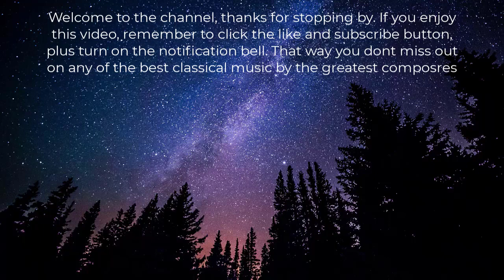Dvorak: Symphony No.9 In E Minor Op.95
The Symphony No. 9 in E minor, "From the New World", Op. 95, B. 178 by Antonín Dvořák, popularly known as the New World Symphony, was written and composed by Antonín Dvořák, while he was the director of the National Conservatory of Music of America. The Symphony No. 9 in E minor premiered in New York City. The Symphony No. 9 in E minor has been described as one of the most popular of all symphonies.

This symphony No. 9 in E minor by  Antonín Dvořák is scored for the following orchestra:

2 flutes (one doubling piccolo)
2 oboes (one doubling English horn)
2 clarinets in B flat & A
2 bassoons
4 horns in E, C and F
2 trumpets in E, C and E♭
Alto trombone
Tenor trombone
Bass trombone
Tuba (second movement only)[b]
Timpani
Triangle (third movement only)
Cymbals (fourth movement only)
Strings

The work is in four movements:
I Adagio - Allegro molto in E minor,
II Largo, begins E major to D♭ major, then later C♯ minor
III Scherzo, Molto vivace – Poco sostenuto in E minor, Trio in C major
IV Finale: Allegro con fuoco in E minor, ends in E major